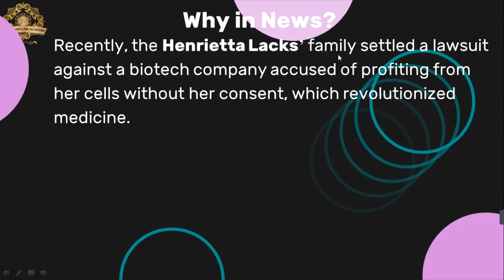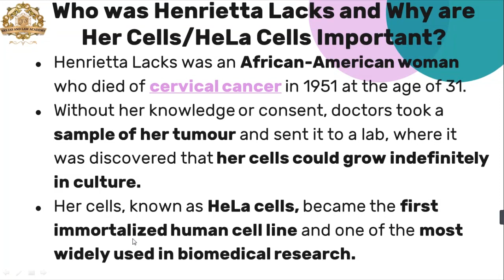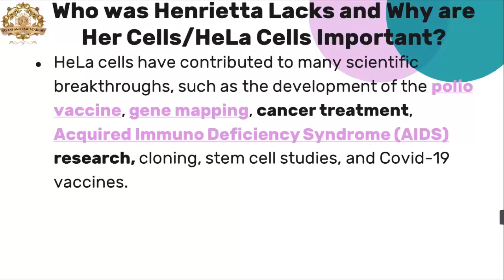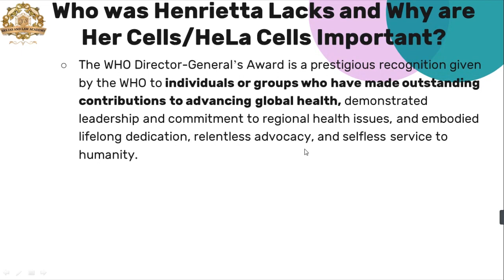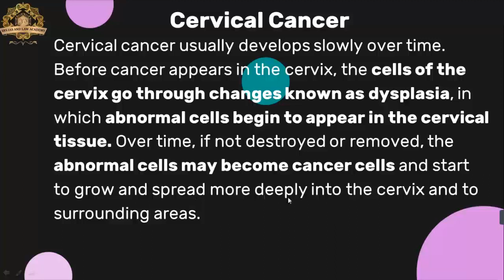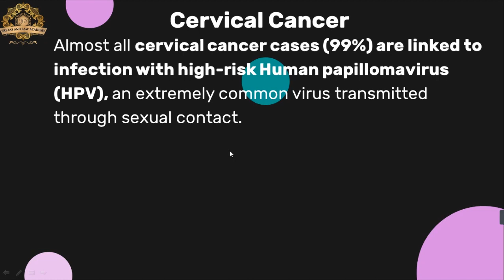HENRIETTA LACKS HELA CELLS | Current Affairs Sci & Tech By Yugul Sir | SRS IAS & LAW ACADEMY